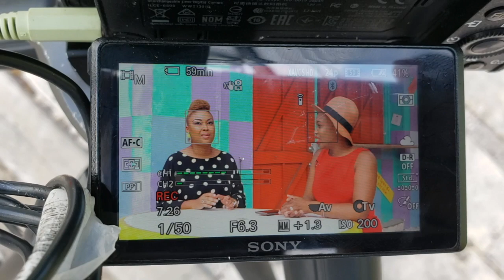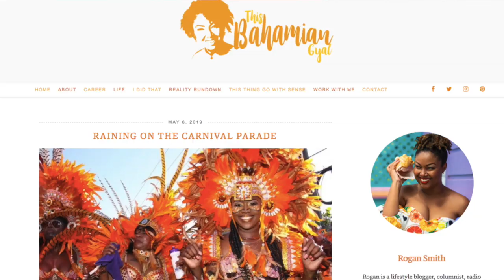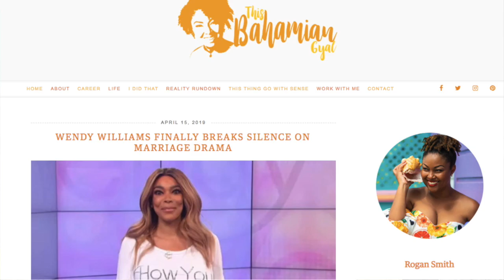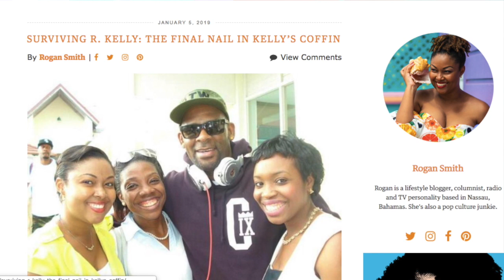PERSONAL SPACE || Writers turned bloggers!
You don't have to go far to ask a reporter turned blogger how the transition has been...just ask me!

Thankfully I now have someone to share my "oh, you're just a blogger?!" woes with. My former editor and boss Rogan recently made the leap into bloggerhood so I had to chat with her about joining this world!

Keep up with all my blogs on MiniSkirts and Microphones